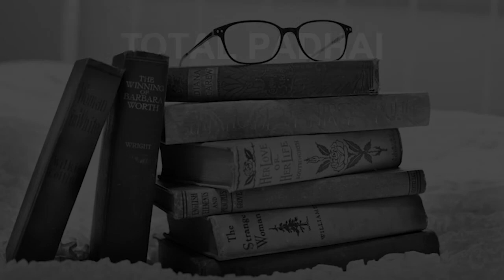Schools around Rajendra Nagar Delhi CBSE, Govt, Private, International | Total Padhai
Must Watch.. Best Schools around Rajendra Nagar - CBSE, Govt, Private, International

Listed Schools:
Government Boys Senior Secondary School No. 1 Shakti Nagar
Manav Sthali School
MCD SCHOOL
Modern School
Navyug School Peshwa Road
Presentation Convent Sr. Sec. School
Rabea Girls' Public School
St. Columba's School
St. Xavier's Senior Secondary School
Vidya Public School

This is not the listing of Top Schools around Rajendra Nagar, it's the list of best Schools around Rajendra Nagar as per the ratings given by our users.